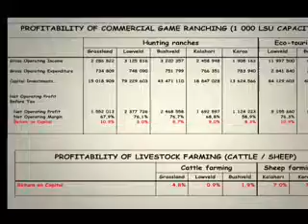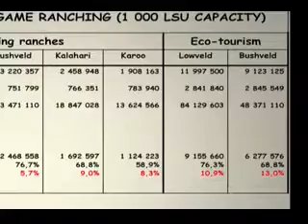PHASA: White Rhino - A Conservation Success Story (Part 5)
Dr Gert Dry, president of Wildlife Ranching South Africa, on how hunting has made wildlife more valuable economically than traditional livestock rearing and agricultural uses.